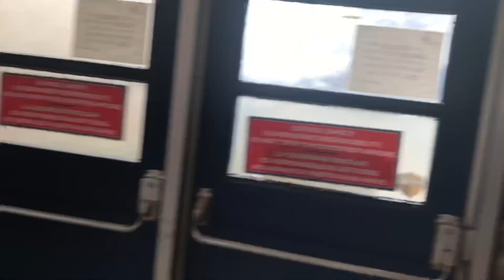3 Things You Look For In A Guy/Girl !?!? | Public Interview | (HighSchool Edition)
3 Things You Look For In A guy/Girls !?!? | Public Interview | (HighSchool Edition)

XBOX GAMER TAG: YFK x MOSSY